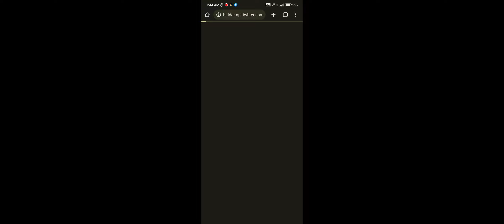How hard was it with motocross?😲🔥gaming